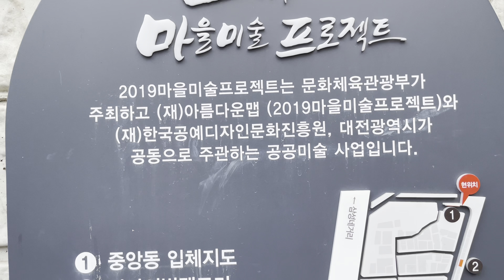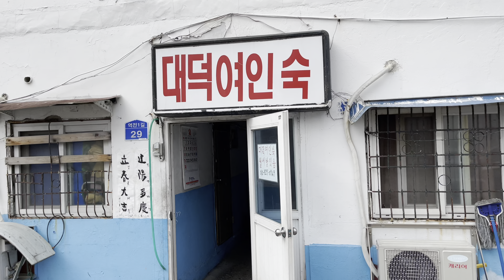대전역 앞 골목길 산책 대전 정동 걸어 봅니다 1940년대 건물을 볼수 있어요 대전여행 korea 4k [4k hdr]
안녕하세요 코리아4k입니다,오늘은 대전역앞 골목길 산책입니다.
대전 정동은 인근 소제동과 같이 도시재생지역으로 선정되어 2025년까지 공공주택을 건설 한다고 합니다.1940년대 건물도 볼수 있지만 곧 골목길은 사라질것입니다
산책해보세요

산책 일자;2021년 2월 28일 오전 11;00

Hello, this is Korea 4k, Today is a walk in the alley in front of Daejeon Station.
Jeong-dong, Daejeon, has been selected as an urban regeneration area like nearby Soje-dong, and is said to be constructing public housing by 2025. You can see buildings from the 1940s, but the alleyways will soon disappear.

 Local time;February 28, 2021 11;00 a.m.

대전역 앞 정동 골목길
대전 동구 정동대전역역4번 출구에서100m

정동은 지난해 4월 국토부, 대전시, 동구, LH, 도시공사가 `대전역 일원 쪽방촌 도시재생방안' 추진 공동발표에 이어 지난달 공공주택지구 및 도시재생뉴딜 선도지역으로 지정됐다.
이번 기본협약을 통해 정동 공공주택사업의 원활한 사업수행과 협력체계를 구축해 2025년 입주를 목표로 사업을 추진 합니다.

Jeongdong Alleyway in front of Daejeon Station
100m from Exit 4 of Jeongdong Daejeon Station in Dong-gu, Daejeon

Jeong-dong was designated as a public housing district and a leading area for the Urban Regeneration New Deal last month after the Ministry of Land, Infrastructure, and Transport, Daejeon City, Dong-gu, LH, and urban corporations jointly announced the'Urban Village Urban Regeneration Plan in Daejeon Area' in April of last year.
Through this basic agreement, we are promoting the business with the goal of moving in by 2025 by establishing a smooth business execution and cooperation system for the Jeong-dong public housing business.

The location is 127°14'-127°33' east longitude and 36°10'-36°29' north latitude. It covers an area of ​​539.98 square kilometers and has a population of 1.58,775 (as of 2015). There are 5 districts and 79 administrative dongs (177 legal dongs) as administrative districts. The city hall is located in Dunsan-dong, Seo-gu, Daejeon.

Please enjoy beautiful scenery of korea with 4K video.

camera: iphone  12 pro MAX 4K 60FPS  HDR